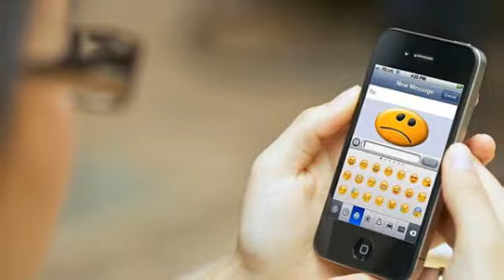Sad face: EE sends mother £1,200 mobile phone bill because she sent smiley symbols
Sad face: EE sends mother £1,200 mobile phone bill because she sent smiley symbols that weren't included in her 'unlimited' £31-a-month contract

A mother was hit with a staggering £1,200 in phone bills after texting hundreds of smiley face emoticon symbols that weren't included in her 'unlimited' £31-a-month contract.

Paula Cochrane, 48, had no idea she was being charged 40p per emoticon by her contact provider EE and said she was 'raging' after the company only offered to cut her bill by £100.

She is one thousands of people with certain Samsung handsets who have been stung by the charges - which are a result of text messages being converted into pricier picture messages when the popular face symbols are included.